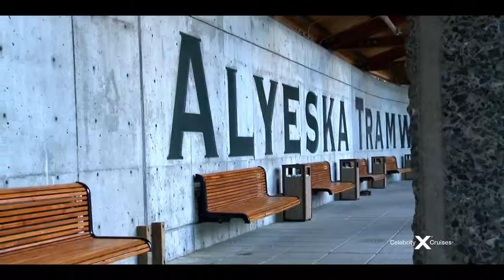Celebrity Cruises ile Alaska Seyahatiniz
Her yıl dünyanın en yaşanabilir listesinde ön sırada yer alan Vancouver, 150'den fazla etnik grubun oluşturduğu kültür mozaiğiyle kozmopolitan bir kent. Alaskanın en vahşi National Park'ında bulunan Icy Strait Point dünyanın en büyük Zip Line'ına sahip. Mendenhall buzulunun manzarası görülmeye değer. Alaska'da yemekler %100 doğadan gelir. Öyle ki hazırlanan Fast-Foodlar bile doğal malzemelerden oluşur. Başkent Juneau ile ABD arasında sadece hava ve deniz yoluyla ulaşım mümkündür. Tlingit kültürü, yağmur ormanları, buzullar, deniz canlıları, fiyordlar ve beyaz şapkalı tepeler diğer görülesi yerler arasındadır.